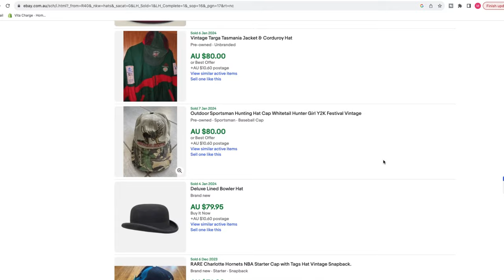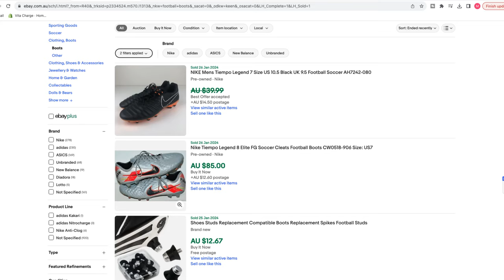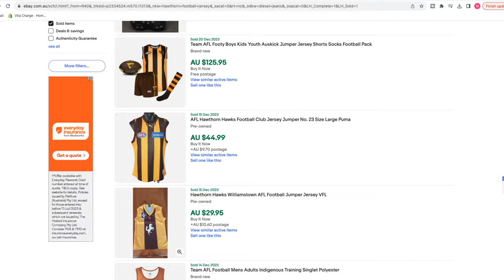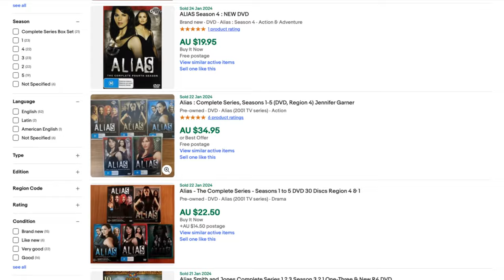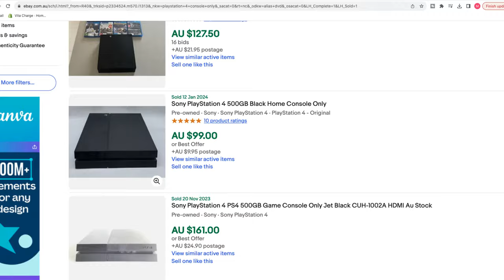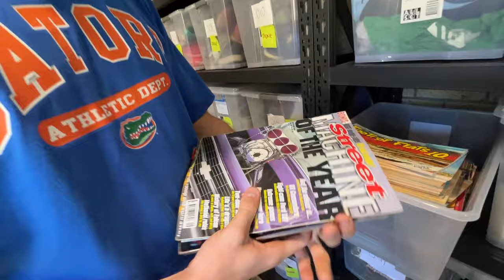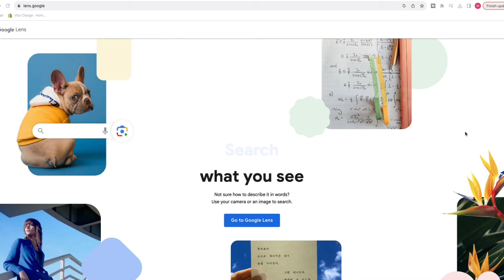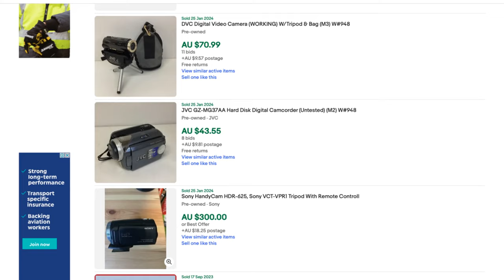10 EASIEST Household Items to Sell on eBay in 2024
It's always a daunting task to work on what sells best on eBay.  I always say the best place to start is to have a look around your own home for items to sell on ebay.  Here's a list of my Top 10 households items that sell best for me on eBay.  Enjoy!